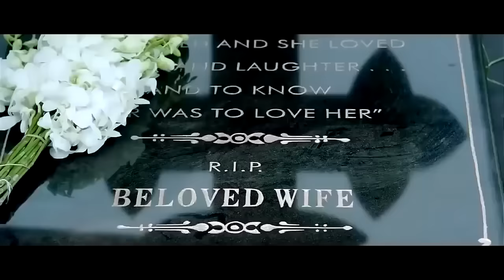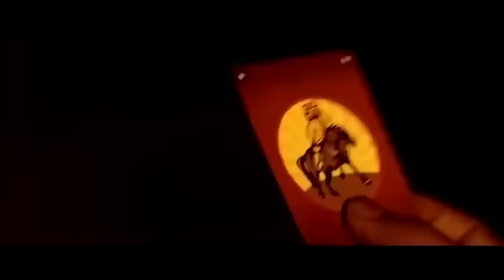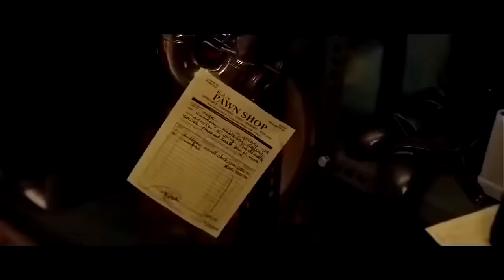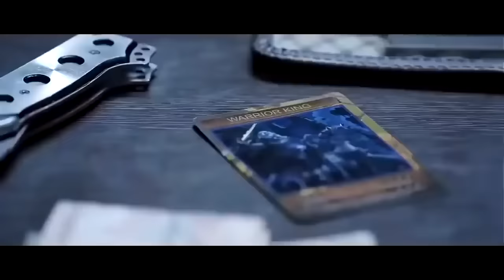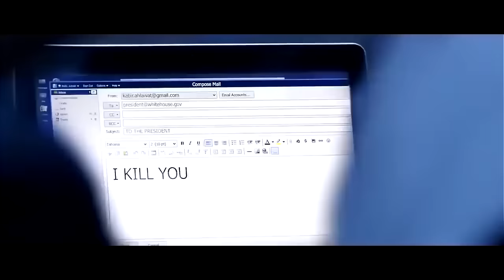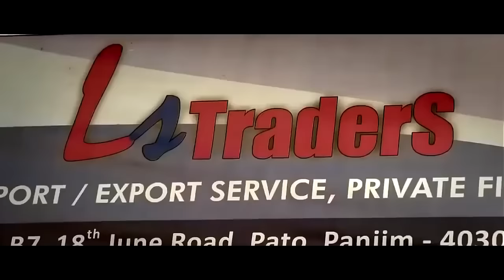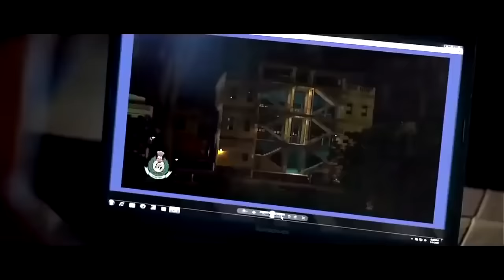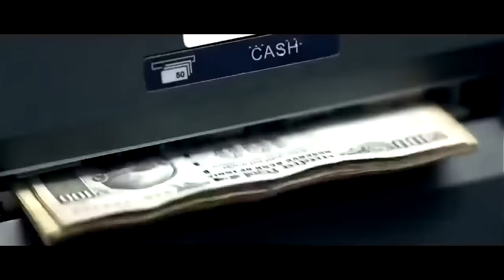John Abraham Hindi Movie 2021 | John Abraham Full Action Movie 2021| John Abraham Full hd Movie 2021